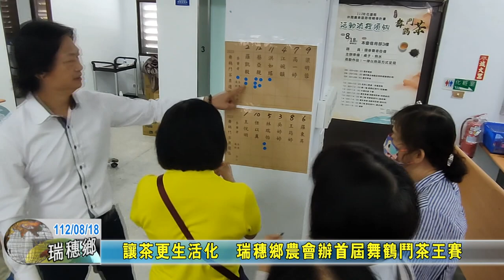20230818 06 讓茶更生活化 瑞穗鄉農會辦首屆舞鶴鬥茶王賽